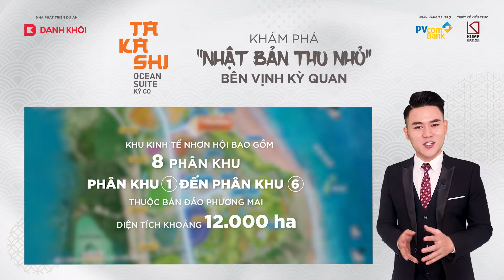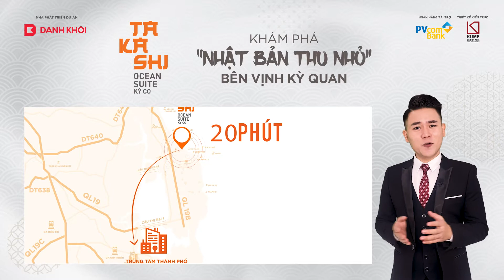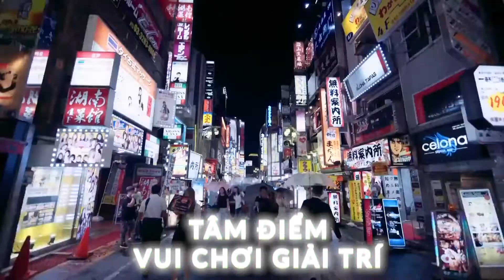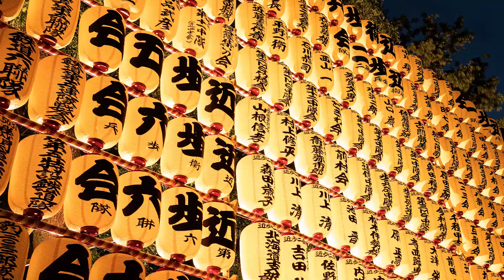"Japan" Khám phá nước Nhật Thu nhỏ bênh vịnh thiên đường - Takashi Ocean Suite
Khám phá nước Nhật Thu nhỏ bênh vịnh thiên đường - Takashi Ocean Suite
👑BẬT MÍ BÍ MẬT TUYỆT TÁC CĂN HỘ NHẬT
TAKASHI OCEAN SUITE KỲ CO
🔷 Bí mật vị thế đỉnh cao của căn hộ Nhật view biển sở hữu lâu dài:  khẳng định dấu ấn riêng với kiến trúc Nhật đầy khác biệt và tinh tế. Nơi ấy, những căn hộ tựa núi hướng biển tự nhiên sẽ trở thành niềm kiêu hãnh của chủ nhân danh giá, biểu tượng trường tồn với thời gian, giữa thiên nhiên hùng vĩ.
🔷 Bí mật về một đô thị Nhật bên vịnh Quy Nhơn:  Nơi quy tụ những tiện ích đặc trưng dành riêng cư dân. Trải nghiệm cuộc sống Nhật giữa muôn ngàn tiện ích mới: phố đi bộ, phố hoa tuyết, phố bia, quảng trường cá Koi, đồi hoa anh đào,...
💥Vậy bí quyết để sở hữu tuyệt tác căn hộ Nhật là gì? Để Takashi bật mí cho bạn nhé:
✓ Thanh toán đợt đầu chỉ 139 triệu
✓ Chỉ cần thanh toán 20% đến khi nhận nhà
✓ Hỗ trợ vay 70% với lãi suất 0% lên đến 30 tháng
✓ Chương trình ưu đãi tặng ngay 03 chỉ vàng và một chuyến du lịch Quy Nhơn cho khách hàng
MUA BÁN ĐẤT QUY NHƠN